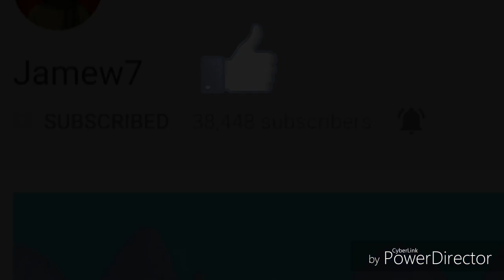Growtopia - Using 50K FireWorks! And I Got 12 Super Fireworks! OMFG